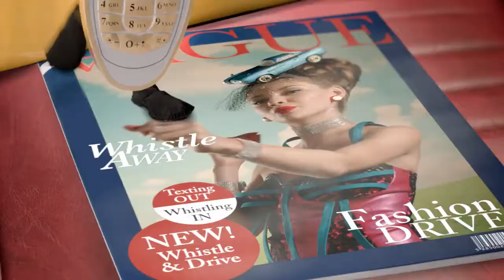Touch and YASA -- Whistle & Drive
By JWT Beirut